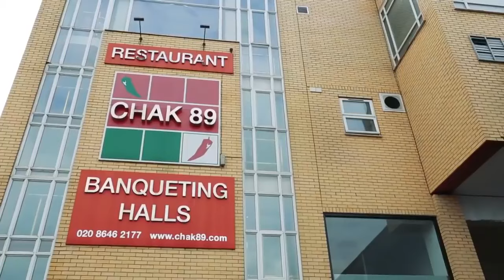Pardesi Crying | Desi Tv Entertainment | ST1R